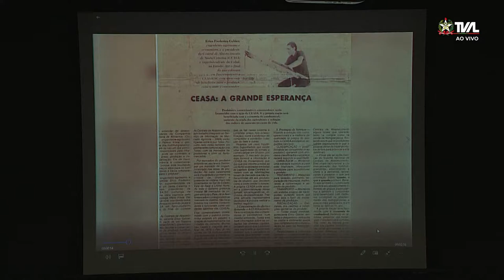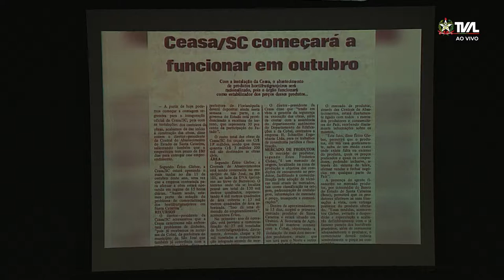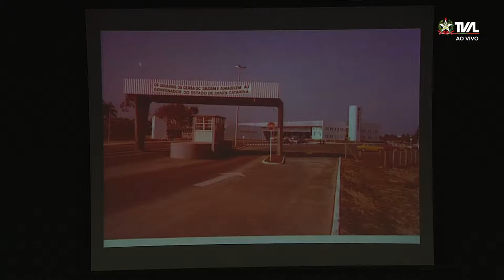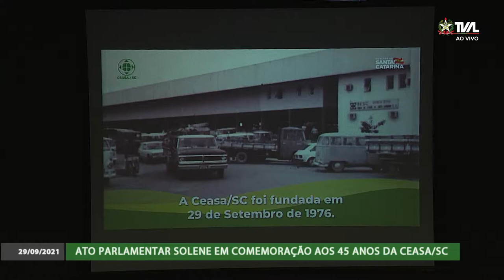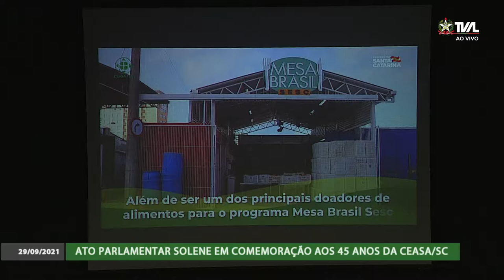Ato Parlamentar Solene - Comemoração aos 45 Anos da CEASA SC - 29/09/21